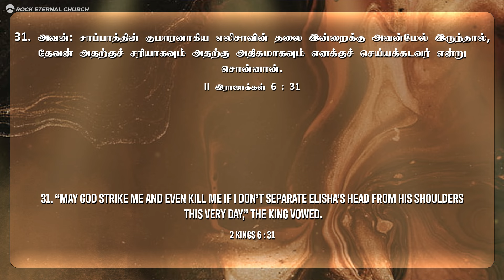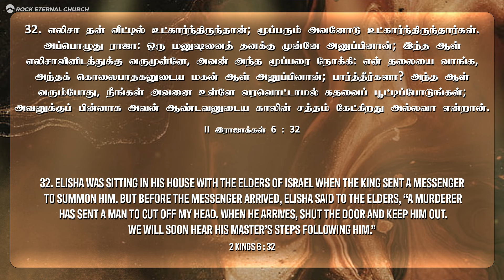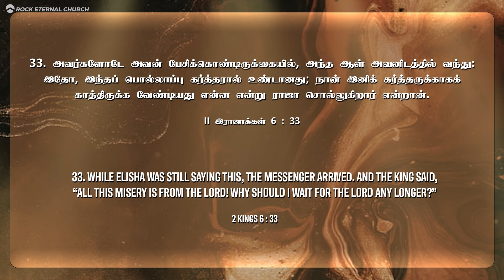குறைச் சொல்வதை நிறுத்துங்கள் | PS.REENUKUMAR | Tamil Sermon | Rock Eternal Church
To Transfer your Offerings:
Online Payment:-

WITHIN INDIA
NAME: ROCK ETERNAL MINISTRIES TRUST
BANK: AXIS BANK, AYANAVARAM BRANCH
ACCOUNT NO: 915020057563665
IFSC: UTIB0001886

Name: Reenukumar
Bank:  Standard Chartered Bank
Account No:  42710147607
IFSC:   SCBL0036078
Branch Code:  036078
SWIFT Code:  SCBLINBB
Address:  GRINDLAYS CENTRE,
19, RAJAJI SALAI,
CHENNAI-600 001